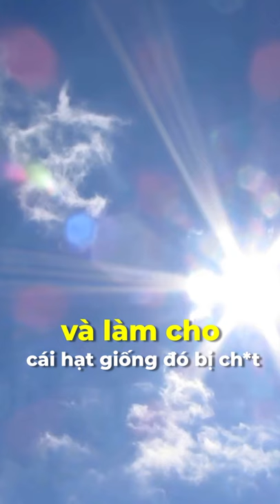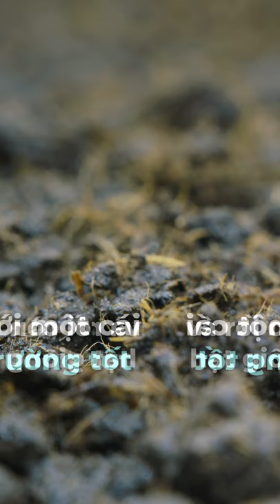Kinh Doanh Chưa Thành Công, Đừng Nản??? | Lê Chí Linh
Tham gia cộng đồng Micro Business Model (đế chế kinh doanh 1 người) giúp bạn kiếm 100tr/tháng hoàn toàn MIỄN PHÍ cùng Linh Kinh Doanh Chưa Thành Công, Đừng Nản??? | Lê Chí Linh